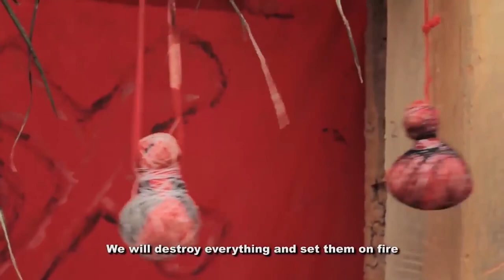TOBI OLUMUYIWA || BENT Show || Episode 60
Tobi Olumuyiwa is not a strange name when it comes to Gospel Movies.
Apart from the fact that he is specially graced in role interpretation, he is a Director of Photography and handles our shoots in BENT Show.
It will not be out of place to know Tobi more than what we see on screen.
Yes, it is Tobi's turn!
BEYOND ENTERTAINMENT: The Stories behind the Movies!
-The BENT Crew